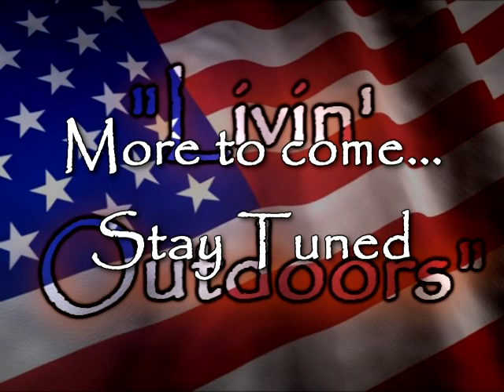Michigan Deer Camp Music 1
Filmed my t.v. playing an old vhs tape with some classic deer camp footage on it. This brings back loads of memories. How i wish some things would never change.